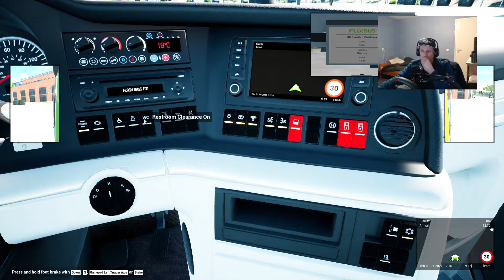WEER EEN NIEUWE BUS!!!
Ja ja weer een nieuwe bus en welke dat is hoor en zie je in deze video.